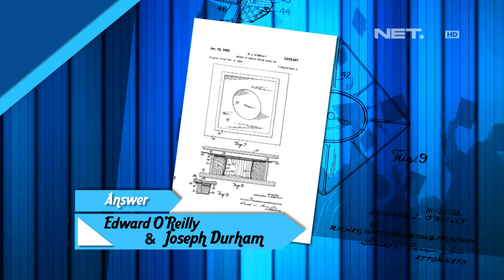iLook - Fashionary - Sun Hat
Program yang membahas berbagai pernak-pernik yang Qberhubungan dengan penampilan/style/fashion, dari ujung kaki hingga ujung kepala. Program ini juga akan memberikan tips fashion yang bermanfaat dan dapat menjadi acuan fashion bagi masyarakat Indonesia.